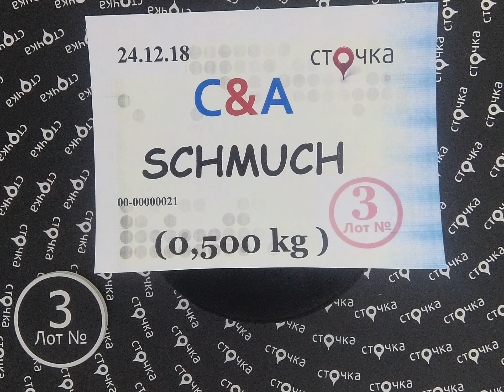C&A SCHMUCH 3, сток одежда оптом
C&A SCHMUCH  (Лот№ 3)
Аксессуары для волос (сток)
Страна: Германия
Демисезон
Цена за кг.: 10.06 евро
Цена за мешок: 5.03 евро
Вес мешка, кг.: 0.5